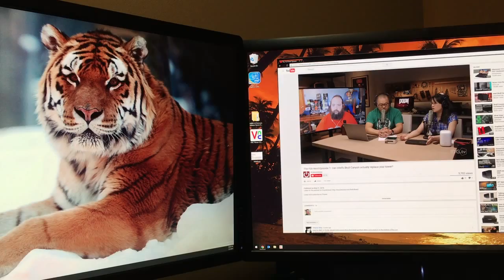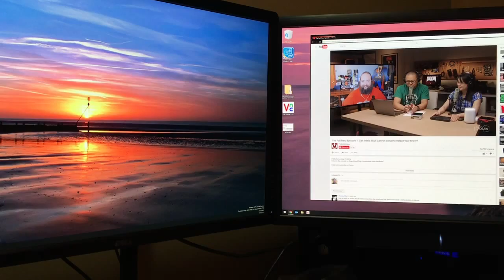NUC6i7KYK DP (MST) - DP